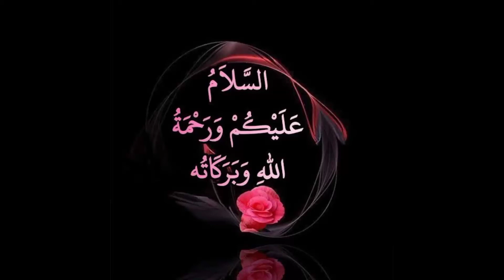Ya Hameedu wazifa - Allah Names - Meaning of Ya Hameedu - Syeda Iram Toqeer Official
this video is about the wazifa and meaning of Ya Hameedu and if a Muslim do it they will get benefit through this wazifa